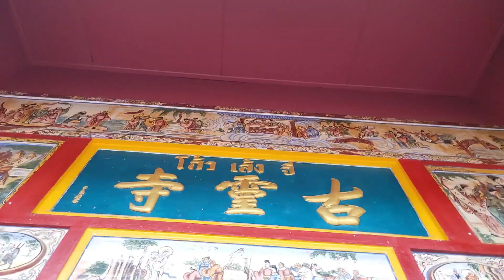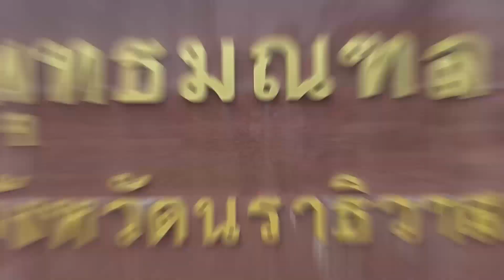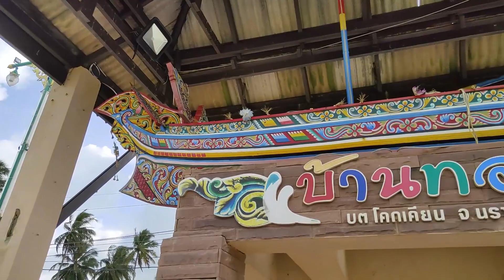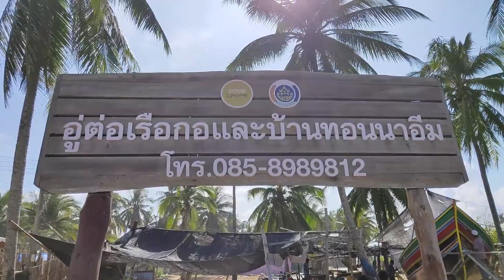สารคดีเชิงท่องเที่ยว [EP.1] - The Amazing Narathiwat : นราธิวาสเมืองแห่งมหัศจรรย์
เมื่อพูดถึงจังหวัดนราธิวาส หลายคนคิดว่าเป็นพื้นที่ที่มีแต่ความรุนแรง แต่เชื่อไหมครับว่า จังหวัดนราธิวาส ยังมีสิ่งมหัศจรรย์ที่โดดเด่น ที่หลายคนมองข้าม และนี่คือ The Amazing Narathiwat
ผลงานนี้ส่งเข้าประกวด ภายใต้โครงการ “ผลิตสื่อเยาวชนนักสร้างสรรค์สื่อปลอดภัย จังหวัดสงขลา”

ขอขอบคุณมากๆครับ ^^